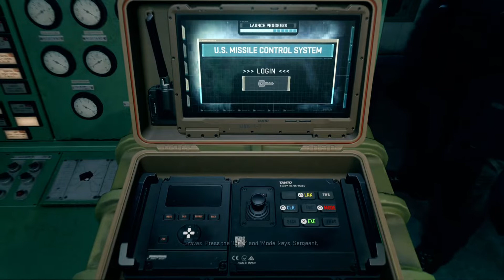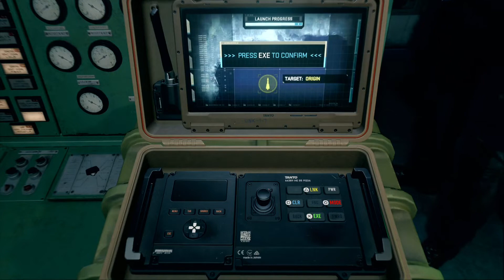Call Of Duty Modern Warfare 2 Story Walkthrough Part 8 | Black Water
Call Of Duty Modern Warfare 2 Story Walkthrough